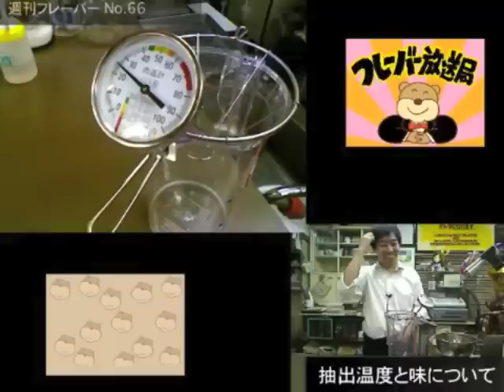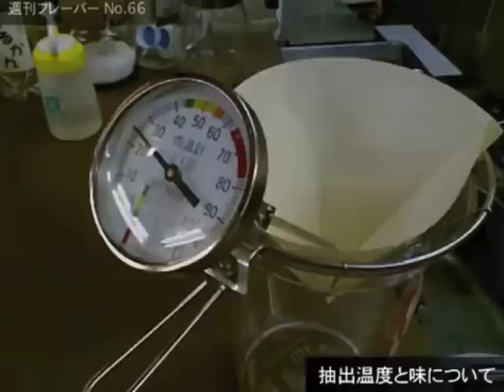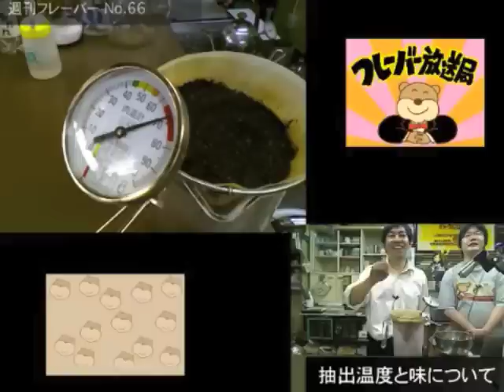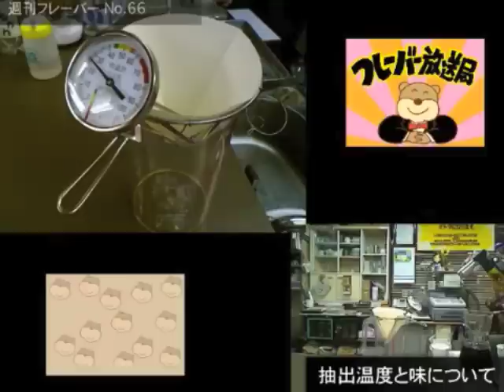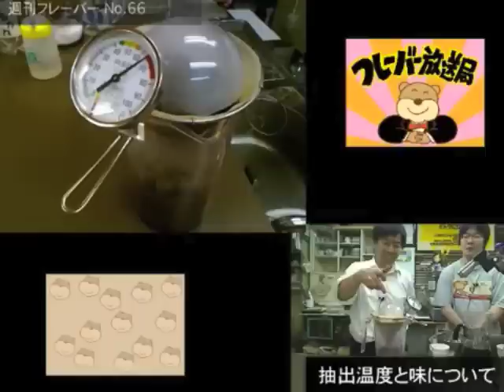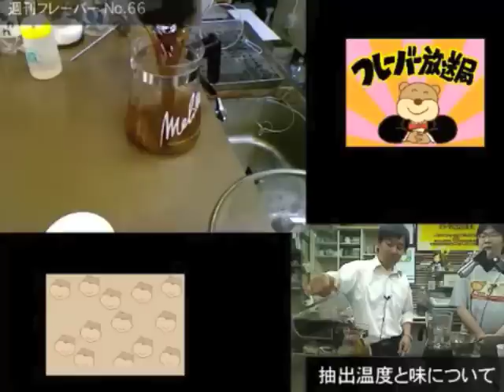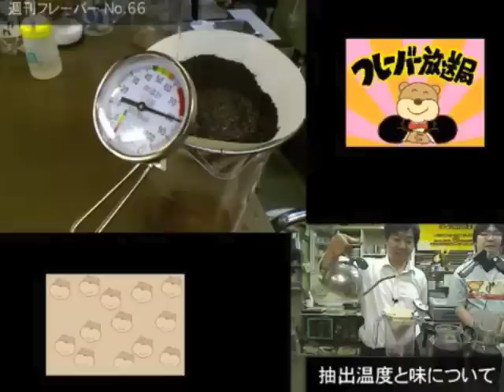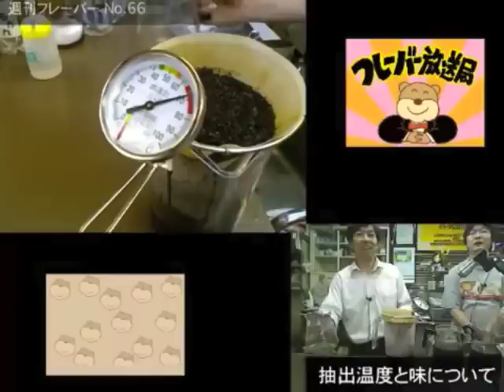抽出温度と味について・週刊フレーバー